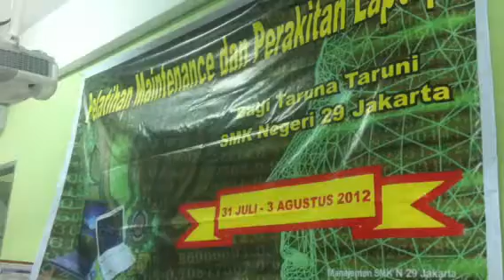MERAKIT LAPTOP DI SMKN 29 PENERBANGAN JAKARTA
kapal agustus 2012